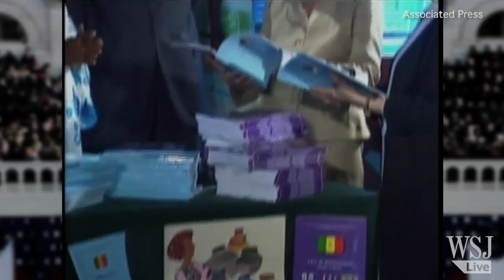First Lady Fashion: Inauguration Gowns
From Mamie Eisenhower and Jackie Kennedy to Michelle Obama, the First Lady's inaugural gown is a well-kept state secret. Here's a look at how some of the former (and current) first wives have decked out for Washington's premiere gala event.